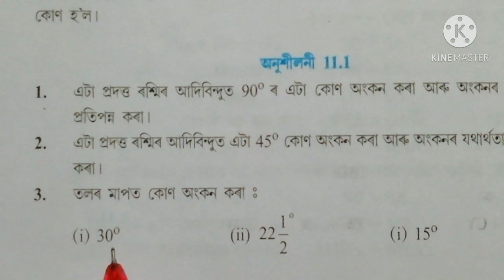Class9: Chapter11//অংকন//Constructions for Assamese Medium// Exercise 11.1// Q.3(i)